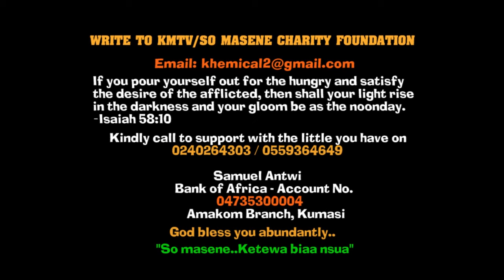This is sęrıous for Wontumi as Antoa bosom anģry over Nananom verdict on Wontumi's case: ręjects